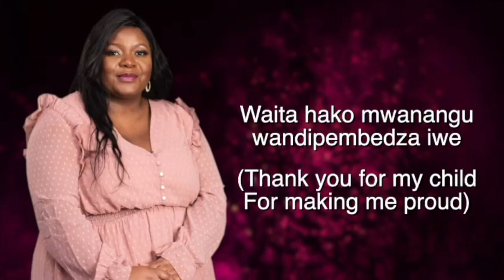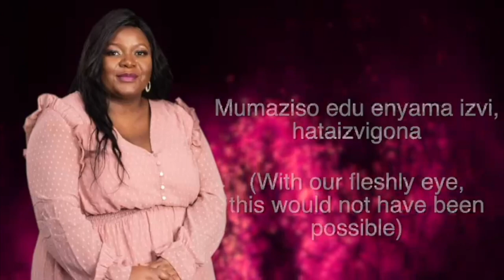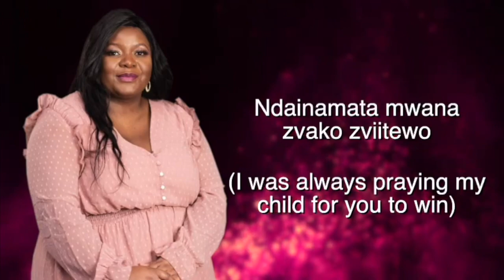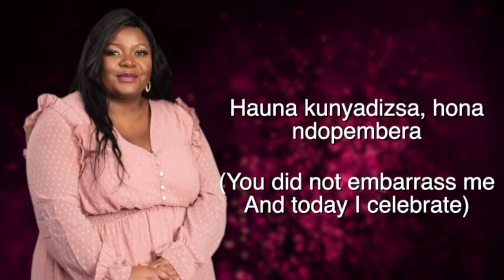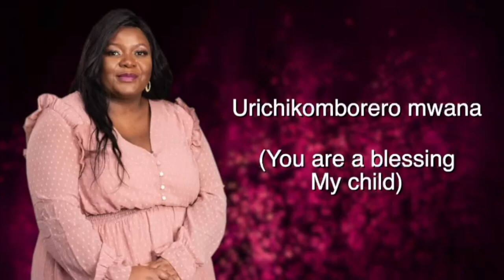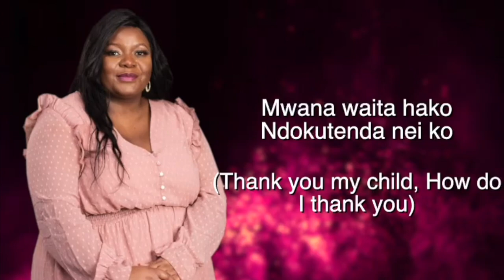Yeukai - Waita Hako Mwanangu (Official Lyric Video)